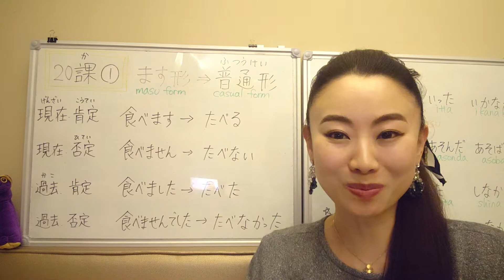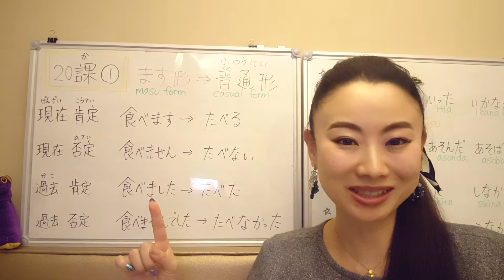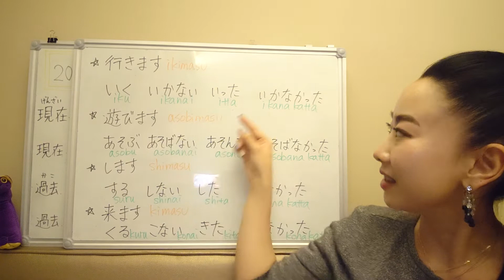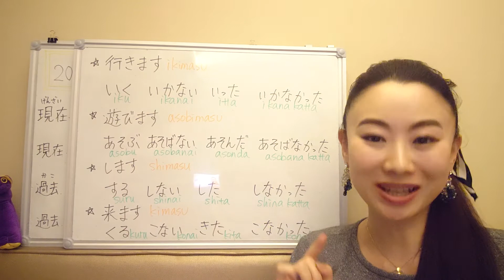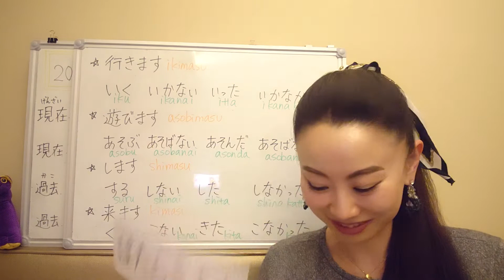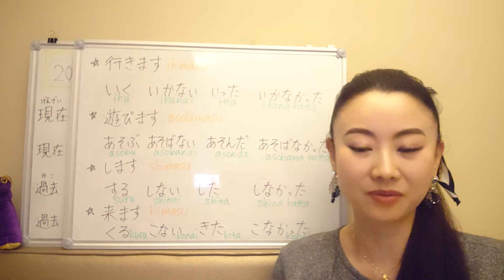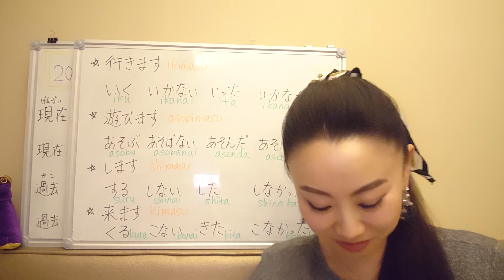みんなの日本語20課 ます形→普通形 Casual form Verbs No.1